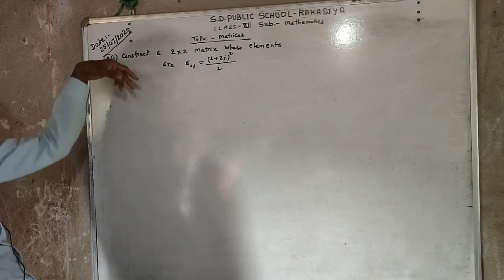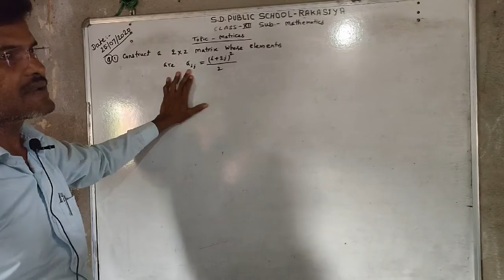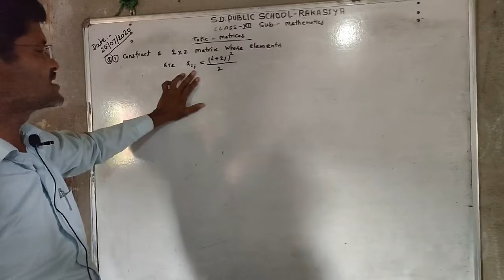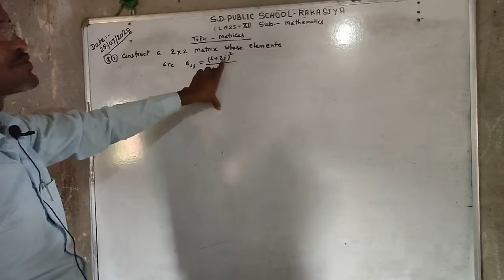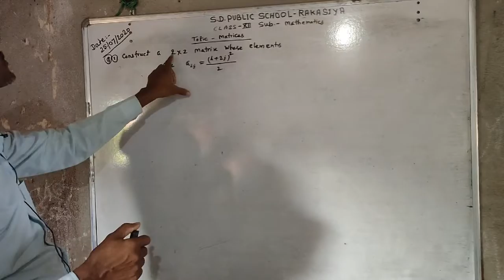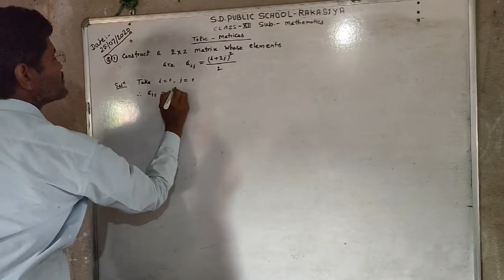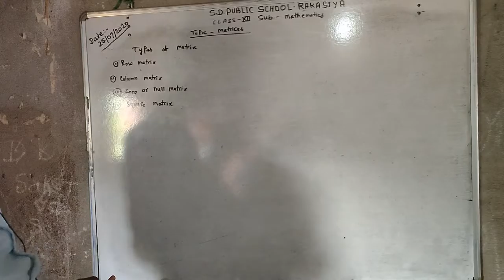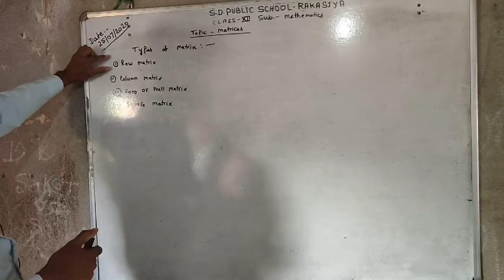S.D. Public School Rakasiya Paliganj Patna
Class XII Math